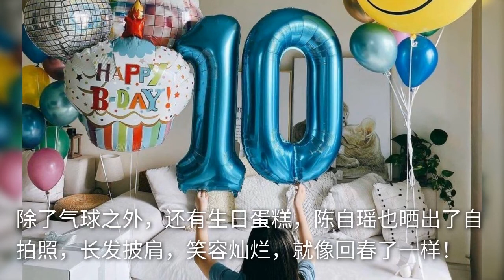陈自瑶独自给女儿庆生，10岁女儿罕见曝光，王浩信再次缺席！